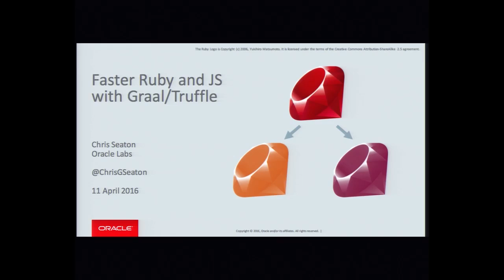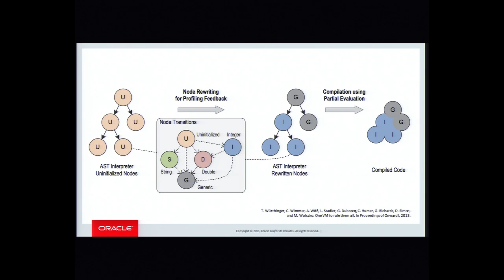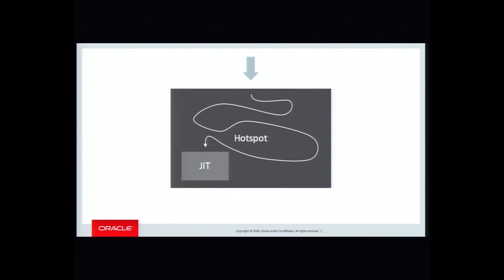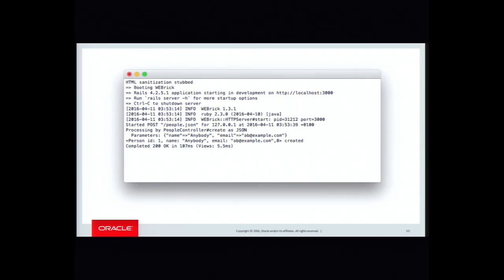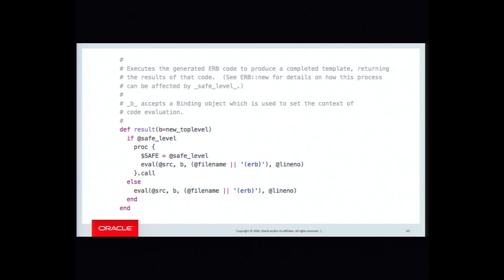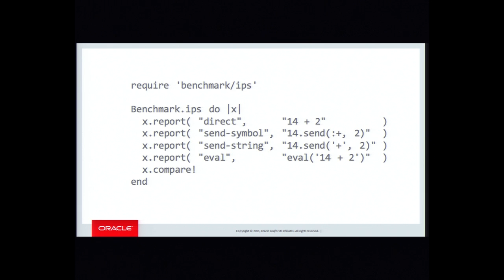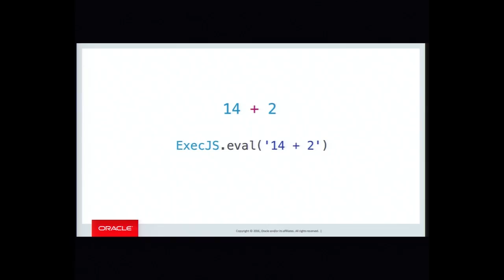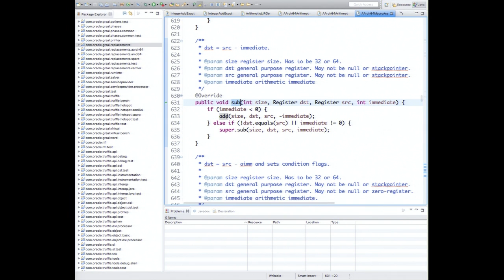Chris Seaton Truffle & Graal